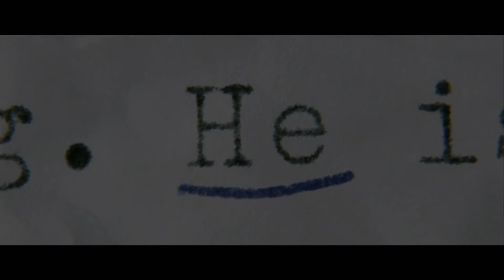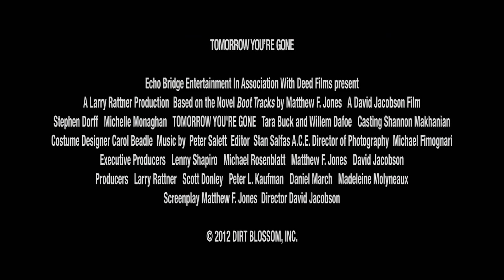Camino Sin Destino, Trailer Oficial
A la Venta y Renta en DVD, Septiembre del 2013

Un ex presidiario (Steve Dorff) intenta tener un romance con una actriz porno (Michelle Monagham) para redimirse de un pequeño problema: por error asesina a dos personas inocentes porque se equivoca de casa, al cumplir los deseos de venganza de un compañero de prisión (Ray Winestone). Con el director de la película, David Jacobson, que ha dirigido lo mismo a delincuentes metidas a agentes como Nikita, que a asesinos en serie, como Jeffrey Dahmer, "El Carnicero de Milwaukee", ya sabemos a qué atenernos.